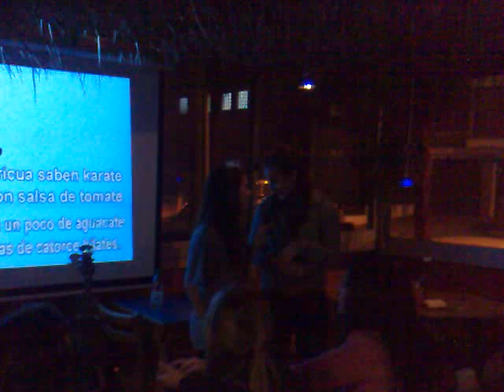Karaoke BSE + Otros 27-09-08a (4)